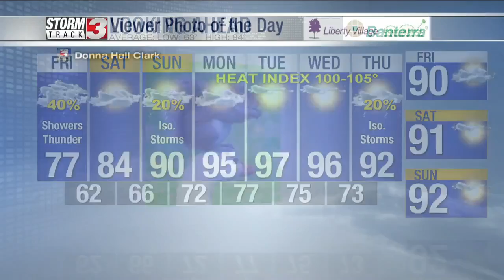Photo of the Day: June 10th